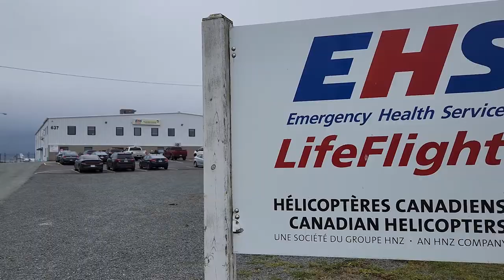EHS LifeFlight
It’s AirAmbulanceWeek! Thank you to the entire EHS LifeFlight team - critical care flight paramedics and nurses, respiratory therapists, pilots, clinical leaders, administrative assistants, aircraft engineers, medical oversight physicians, and so many more – all of whom work tirelessly each and every day to deliver critical care when and where Nova Scotians need it.